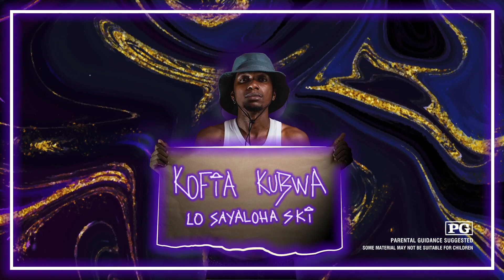2. Lost Child ( Prod Unknown Instrumentalz )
Kofia Kubwa EP

Track 2
Lost Child

ArtWork By HIM